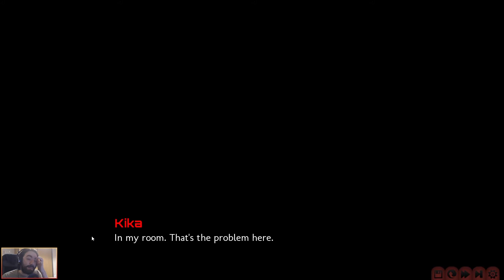Répartition de l'espace [Rising Angels: Allegiance | Live Session 1 Episode 8] (FR)